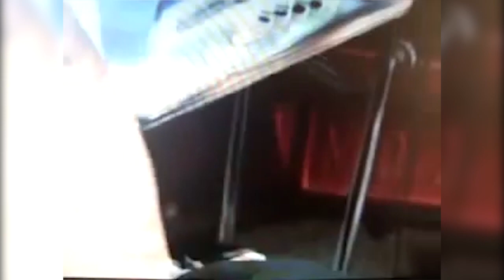Kat Von D Tattooing Lady Gaga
Lady Gaga gets tattooed by Kat Von D before Gaga was famous.